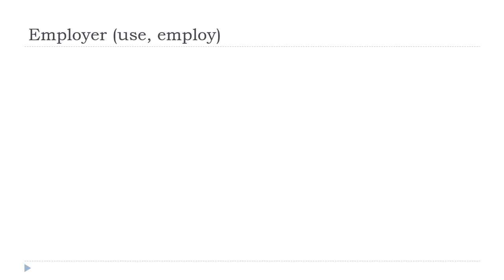Francouzsky lekce = Employer # Indicatif Présent